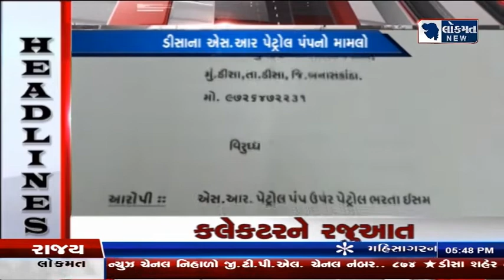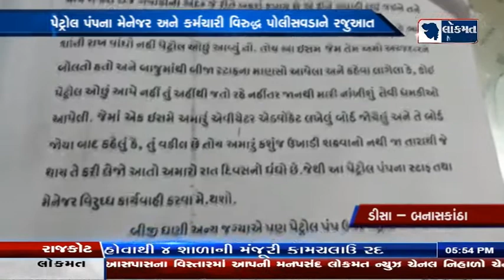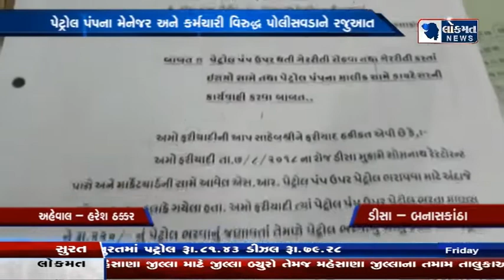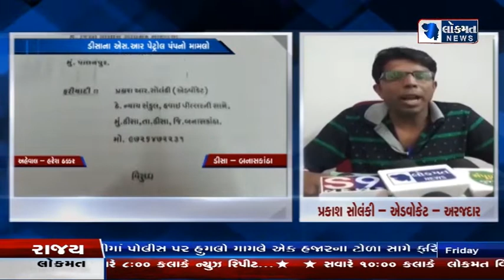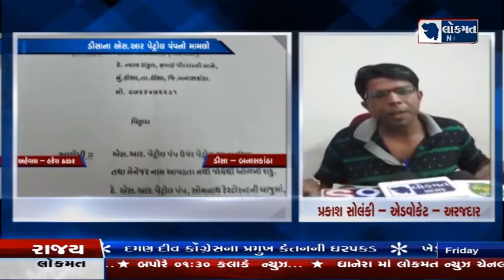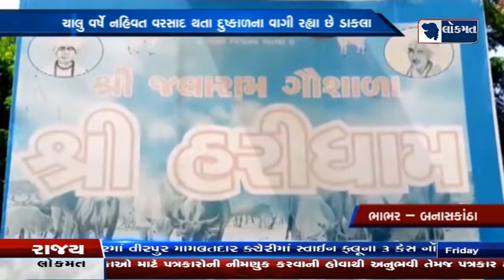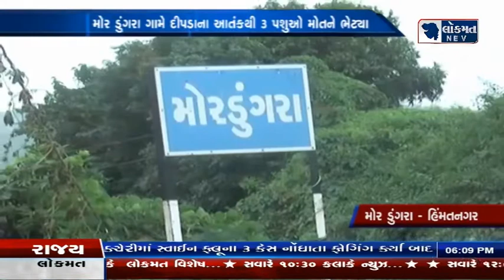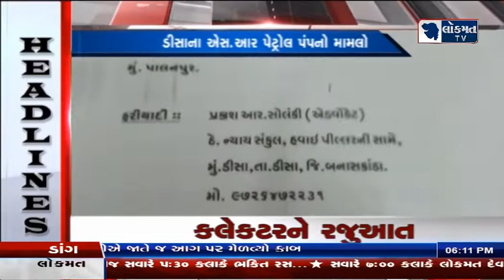BULLETINE 21-09-2018 LOKMAT NEWS 7:00 PM લોકમત ન્યુઝ હંમેશા જનતાની સાથે....